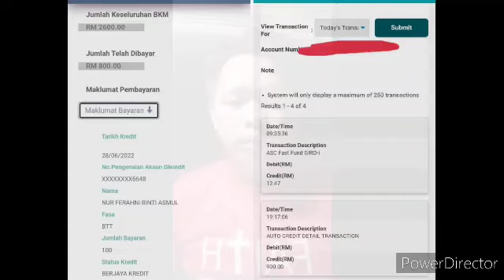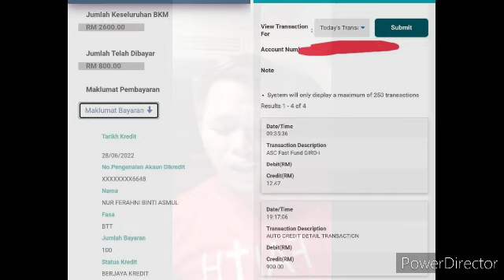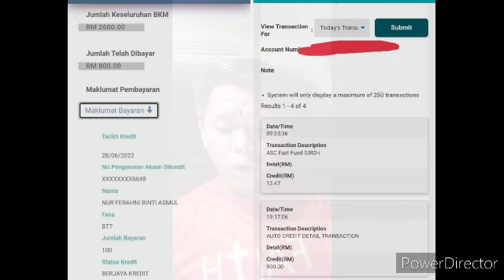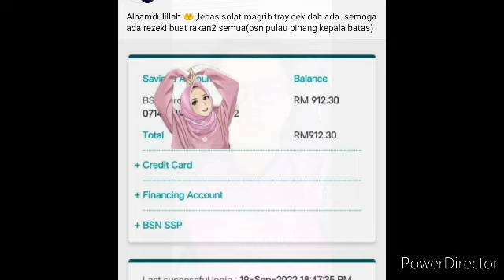BUKTI BAYARAN DIUMUMKAN / BAGI PENERIMA BKM BANK INI